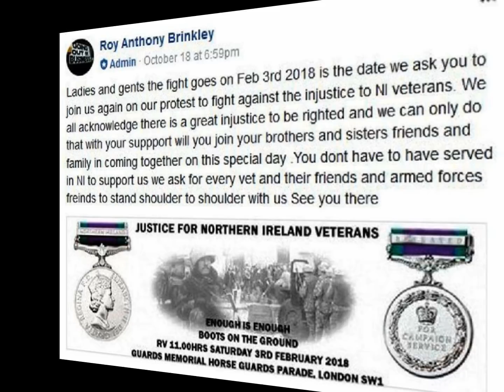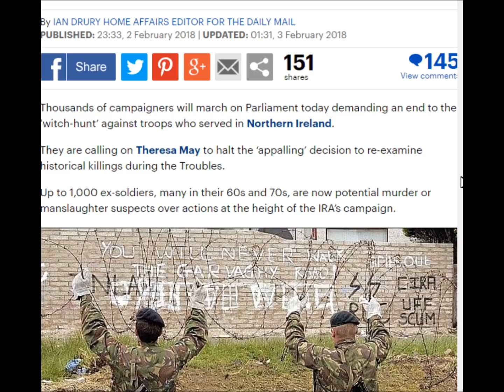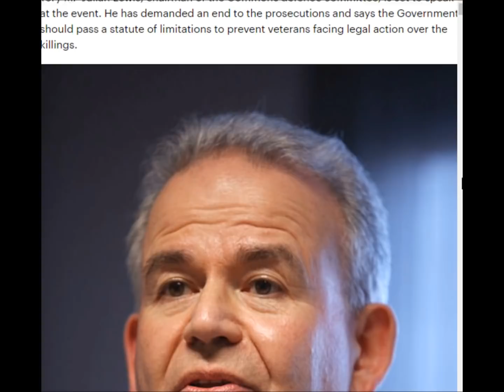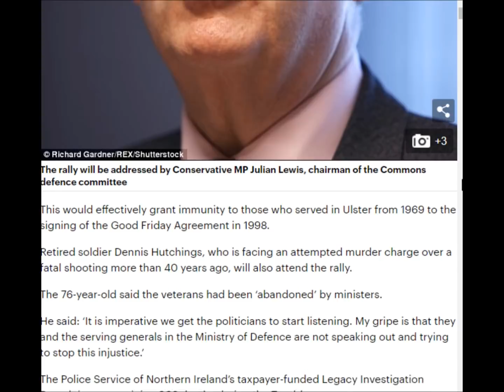Breaking News London 3rd February 2018 The Queen's Regiment On Parade